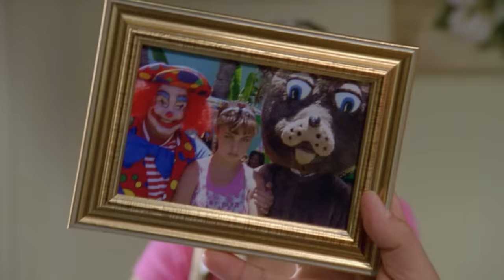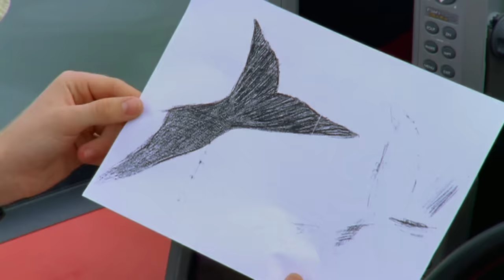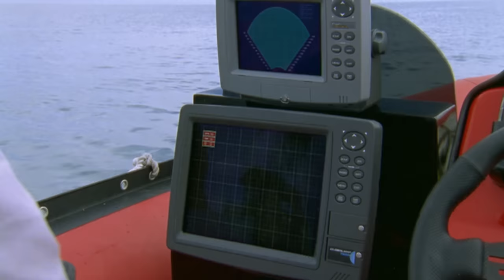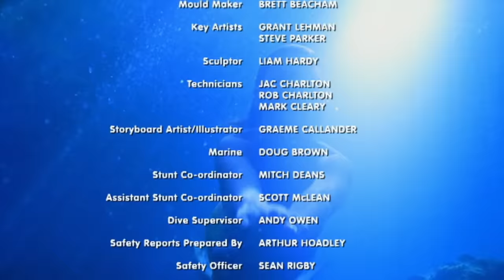H2O: Just Add Water - S1 E14 - Surprise! (full episode)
Cleo counts down the days to her sixteenth birthday, not with excitement, but with dread. Emma and Rikki can't understand Cleo's mood, until Lewis tells them about Cleo's father's embarrassing birthday parties. Meanwhile, Zane is determined to find the "sea monster" that saved him from drowning, and recruits Lewis to help him. But Lewis has promised the girls that he will keep Zane as far away from Mako Island and them as possible.

This is the official YouTube channel of the hit TV series "H2O: Just Add Water". Enjoy exclusive videos and information about your favorite series, and be part of the H2O community! 🧜‍♀️❤️

"H2O: Just Add Water" follows three teenage girls—Cleo, Emma, and Rikki—who transform into mermaids after a swim in a mysterious lake. They soon discover they also have supernatural powers over water, but keeping their abilities secret complicates their everyday lives. As they navigate their newfound identities, they must protect their secret while learning to control their powers and maintain their friendships. 🧜‍♀️🌊